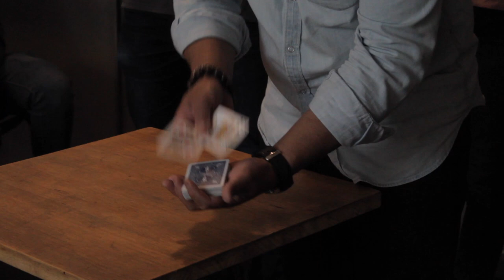JAM PARIS - Juin 2019